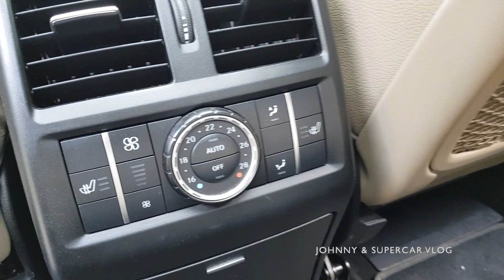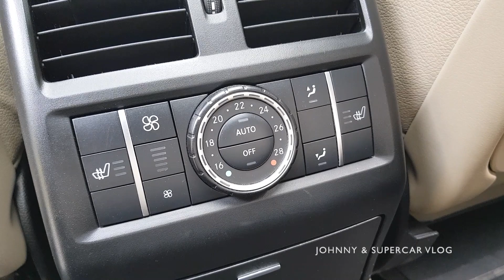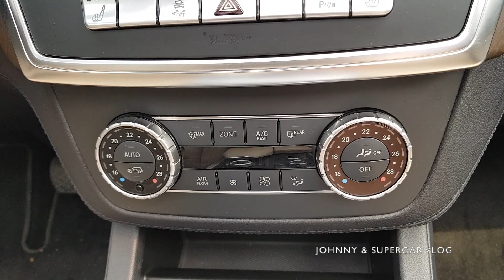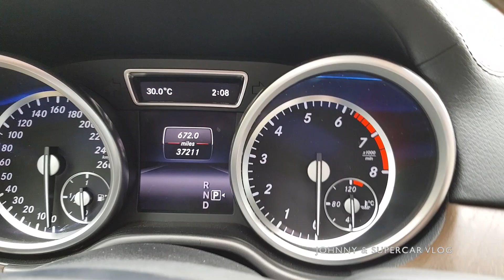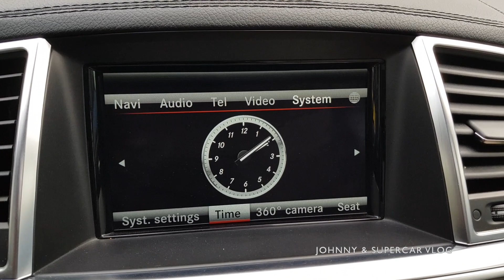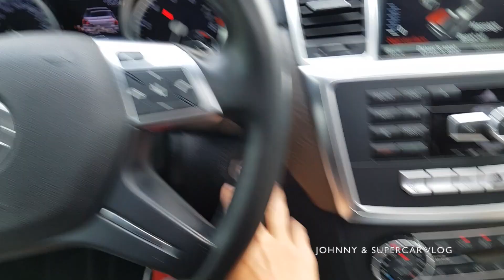Sơn Tùng Auto - Mercedes GL 500 4Matic 2014 lướt giá 3,25 tỷ có đáng xuống tiền?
Sơn Tùng Auto - Mercedes GL 500 2014 lướt giá 3,25 tỷ có đáng xuống tiền?